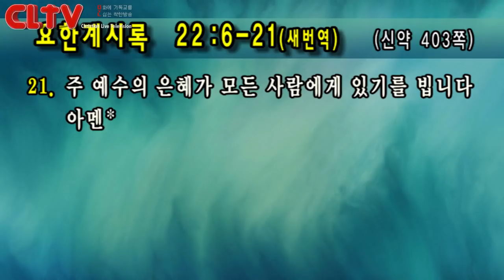CLTV파워메시지_2018.4.29_유기성 목사의 요한계시록 (26회_마지막회) ‘내가 곧 가겠다’